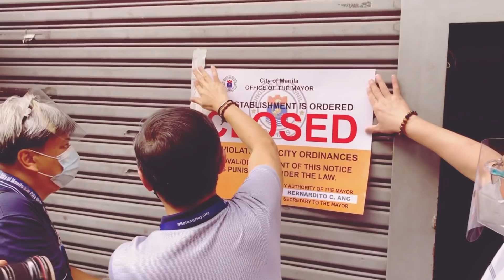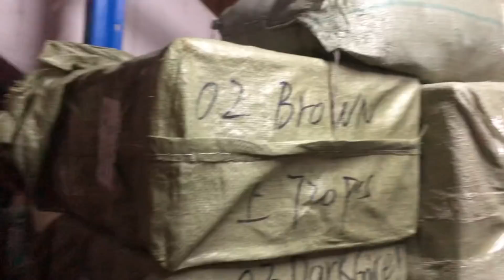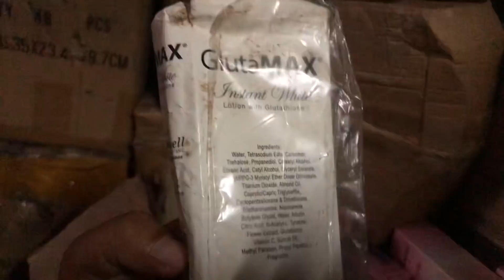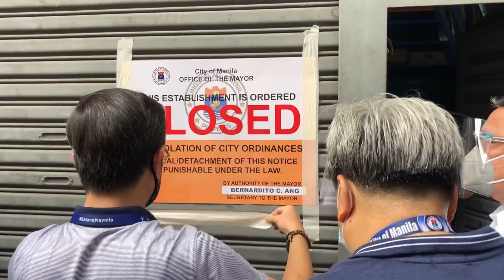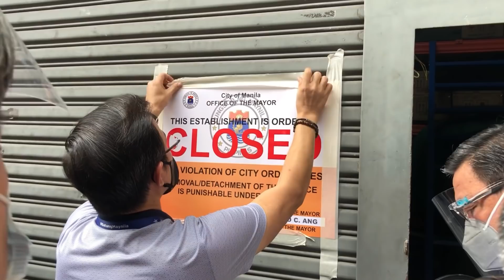MGA PEKENG PRODUKTONG BINEBENTA ONLINE NI*RAID SA BINONDO!